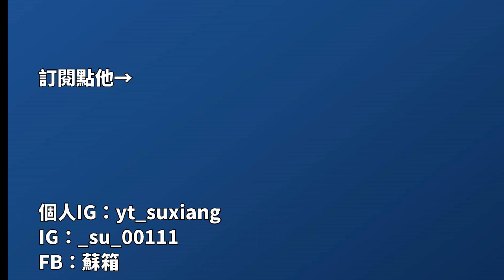【蘇箱】棒球殿堂Rise 【13逆轉戰獎勵開箱】難得這次飛起來！